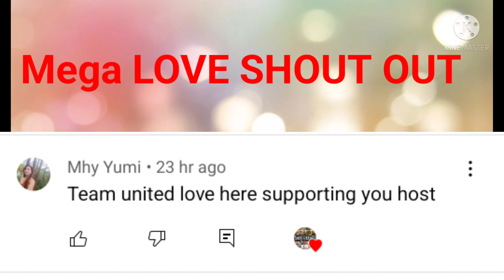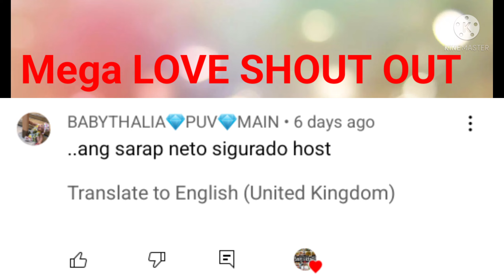Chicken (Taguto )Halang-Halang,# mapapa wow ka sa sarap,pweding pag pulutan.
Shout out mga Lodz ka kampai..